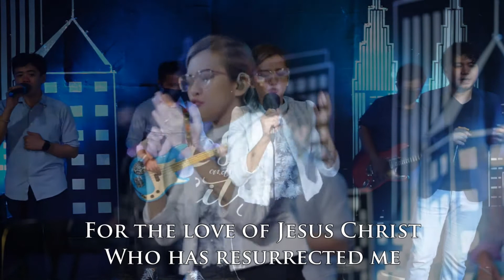King of Kings by Hillsong (Cover) - PWT Trailblazers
King of Kings by Hillsong (Cover)
Jesus And My City CDO
PWT Trailblazers